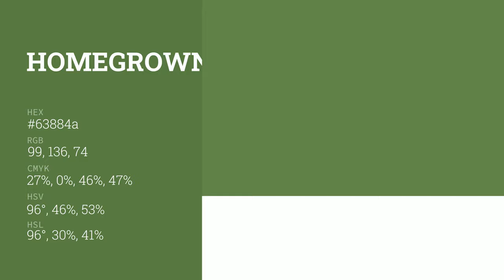Homegrown color 63884a hex color - Green color - Warm color 63884a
What color is Homegrown ? 63884a hex color - Green color - Warm color 63884a

Hex 63884a Color Code is also known as Homegrown color.